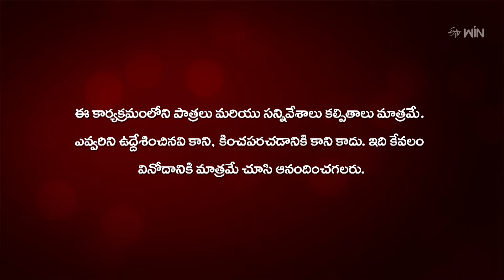Nenu Sailaja | 29th August 2024 | Full Episode No 69 | Eknath, Jaya Harika | ETV Telugu